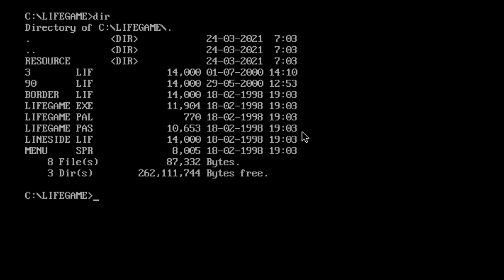LifeGame for DOS (DosBox)